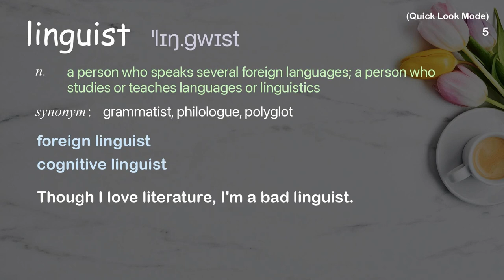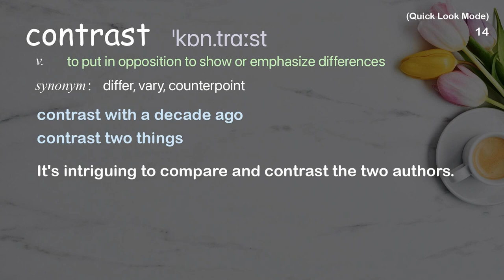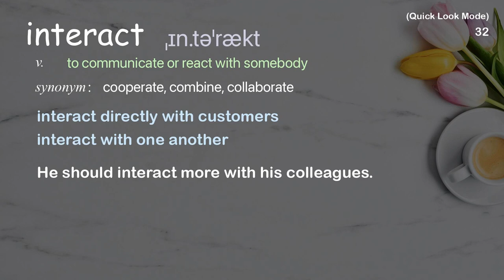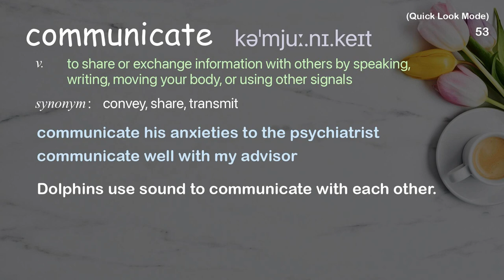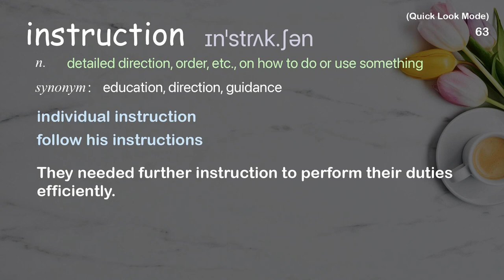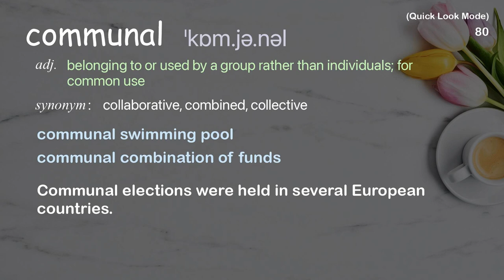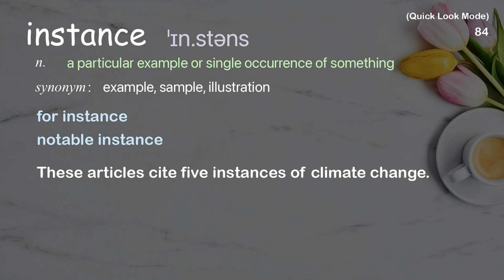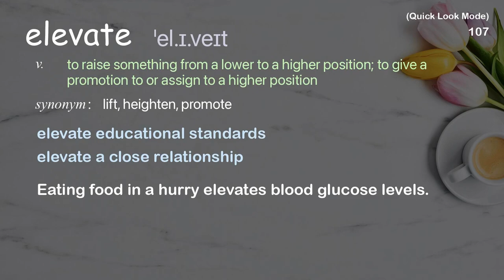107 Academic Words Quick Look Ref from "The power of multilingualism in education | TED Talk"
■PLEASE NOTE

■Reference Source
Megan Alubicki Flick: The power of multilingualism in education | TED Talk